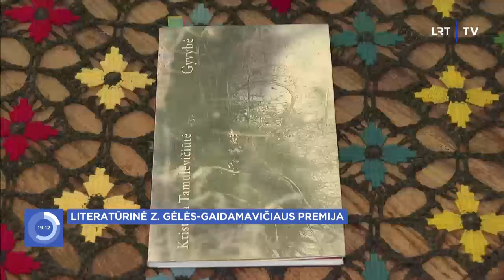Žinios trumpai | Svarbi valanda | 2024-05-22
Žinios trumpai: Rusijos pajėgų puolimas Ukrainoje, tyrimas dėl naktinio matymo įrangos, nedarbingumo pažymėjimai, K. Palikšai uždrausta kunigauti, „Alternatyva Vokietijai“ kandidatas stabdo kampaniją, Fudzijamos kalnui – uždanga nuo turistų, literatūrinė Z. Gėlės-Gaidamavičiaus premija.